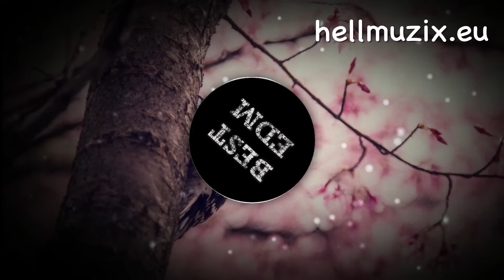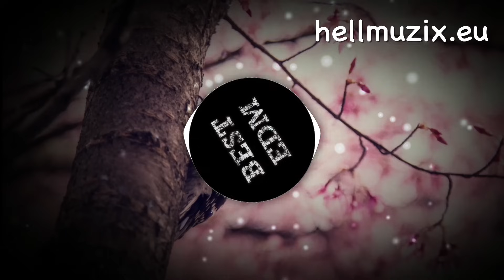🇭🇺 Legjobb Magyar Zenék 2024 Március Válogatás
❤️ Ha tetszik LIKE. :)